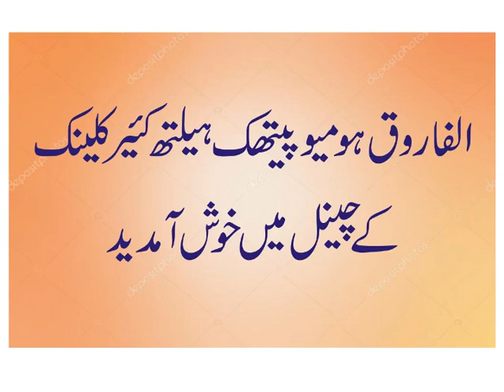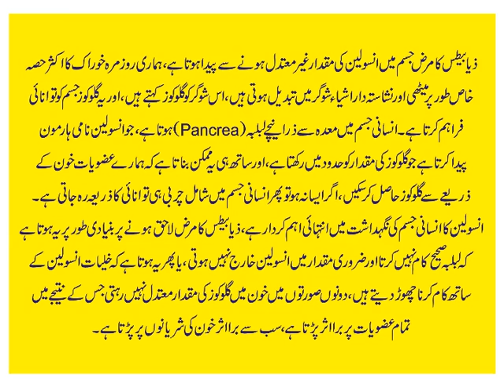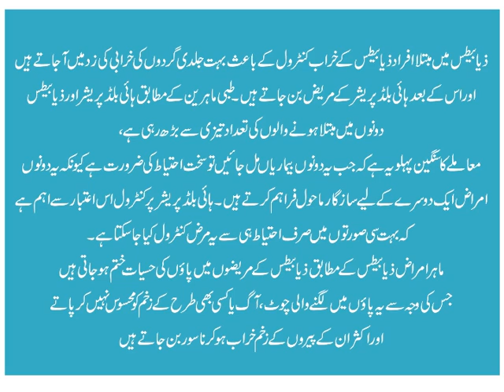Control Your Diabetes For Life by Al Farooq Homoeopathic Health Care Clinic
Diabetes is a disease in which your blood glucose, or blood sugar, levels are too high. Glucose comes from the foods you eat. Insulin is a hormone that helps the glucose get into your cells to give them energy. With type 1 diabetes, your body does not make insulin. With type 2 diabetes, the more common type, your body does not make or use insulin well. Without enough insulin, the glucose stays in your blood. You can also have prediabetes. This means that your blood sugar is higher than normal but not high enough to be called diabetes. Having prediabetes puts you at a higher risk of getting type 2 diabetes.